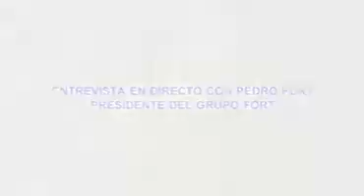PEDRO FORT se met a nu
Que se passe t'il  avec Fort Ad Pays ? Quelles sont les perspectives ? Le patron de Fort Ad Pays s'exprime et expose clairement les nouvelles dispositions appliquées à tous les membres  à partir de lundi 23 Mai